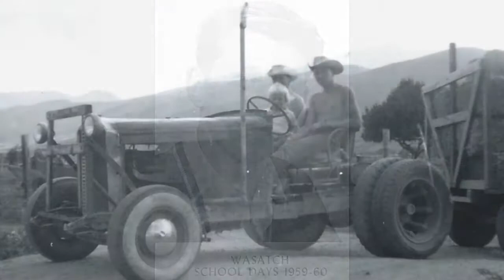Tribute video to Bob Remund - Growing Up Years